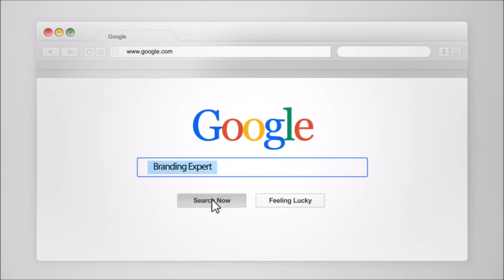The Meaning of Professionalism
Dave Anderson discusses the real meaning of what a professional person is and what a professional person isn't. Follow Dave on twitter @myinnerbrand